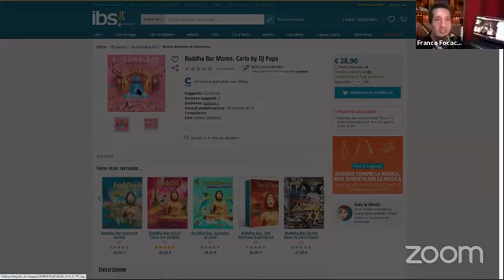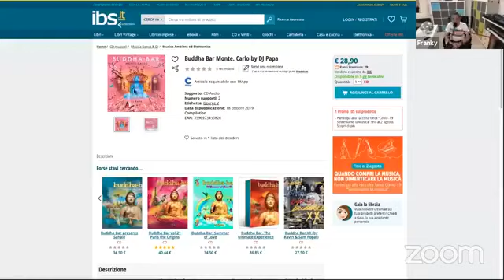Party virtuale Puntata 93 con Alexandra Voice, Papa Deejay e Dj Marietto (One Dance FM)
Con Papa DJ, Marietto (One Dance FM) e Alexandra Voice